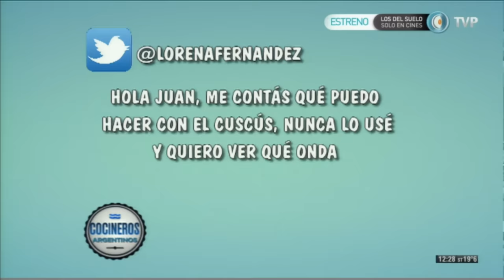Cómo curar una chapa, cocer una carne al horno, hacer pan casero y hacer cous cous